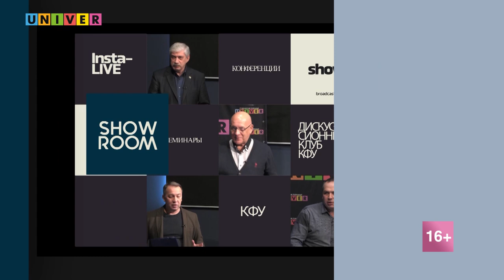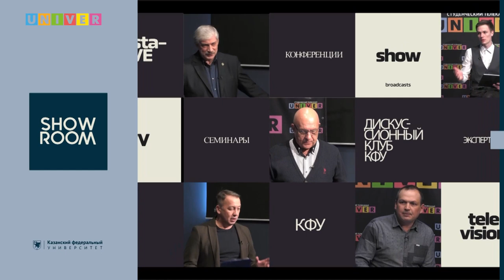КФУ-лайф. Институт управления, экономики и финансов